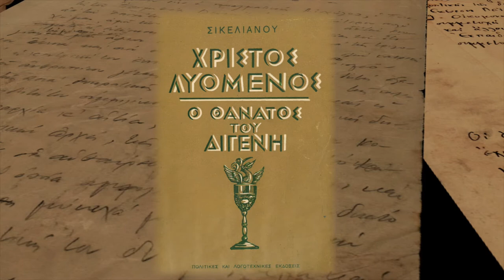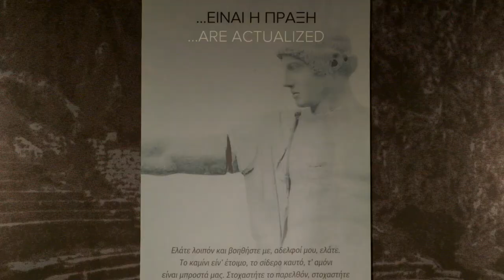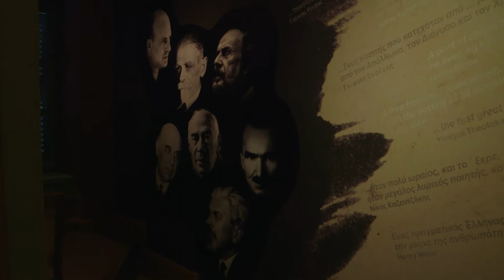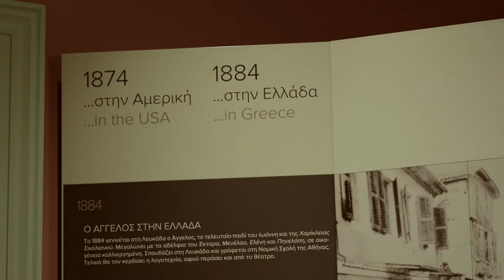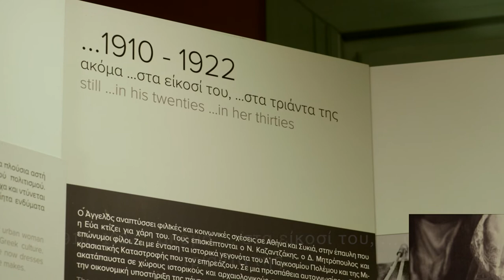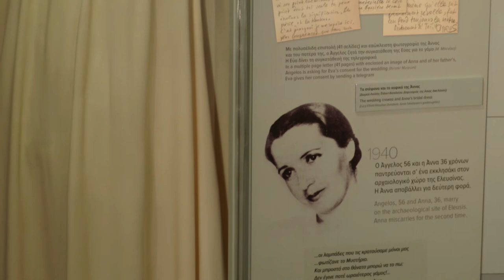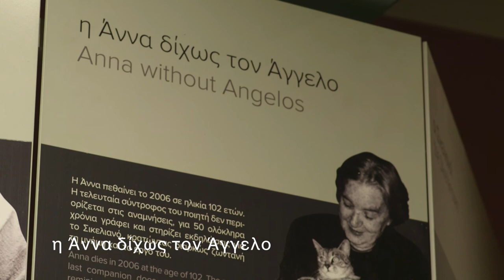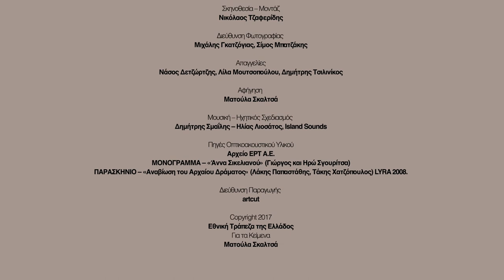Angelos Sikelianos Museum, Lefkada island (National Bank) 15min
Μουσείο Άγγελου Σικελιανού, μια περιήγηση